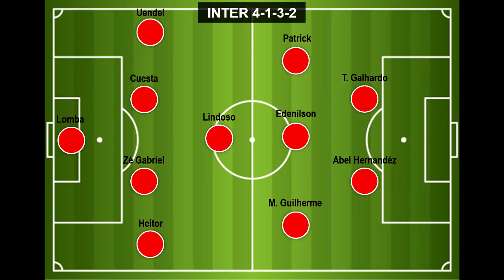ANALISANDO O INTERNACIONAL, PRÓXIMO ADVERSÁRIO DO FLAMENGO - PRANCHETA DO PET